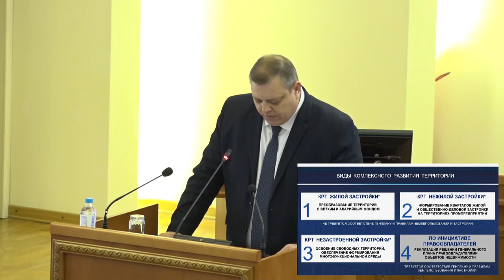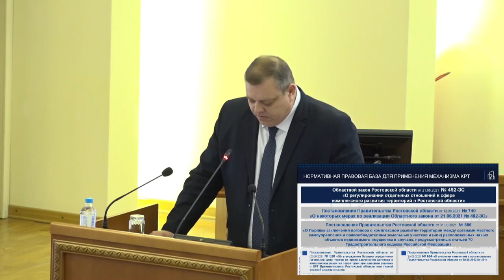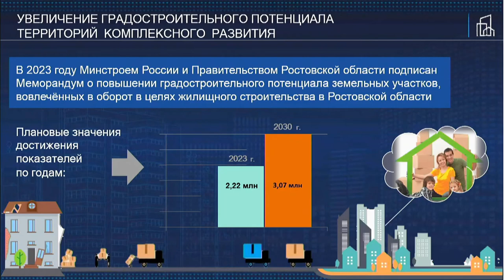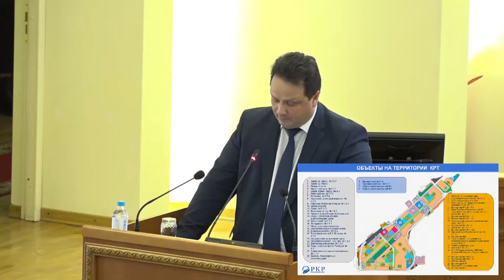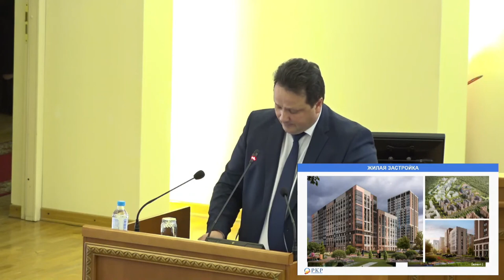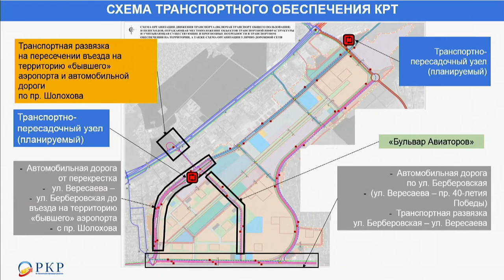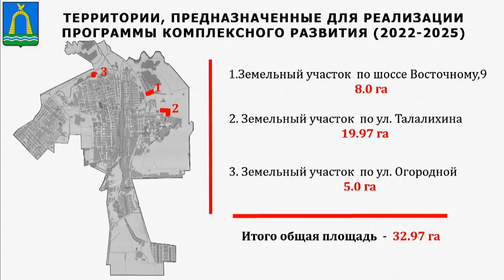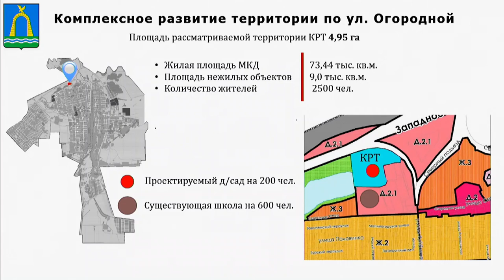Старый аэропорт Комплексное развитие территорий Заседание правительства РО 2023-10-25